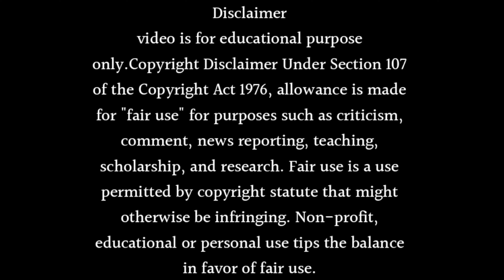Kismat Ki Lakiro Se Season 2 Release Date Launch Confirm for 2024 | Sumati Singh New Show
About this video Dosto Is Video Me Maine Aapko Kismat Ki Lakiro Se Season 2 Release Date Launch Confirm for 2024 | Sumati Singh New Show Ummmed Hai Ye Video Aapko Bahut Pasand Aayegi.